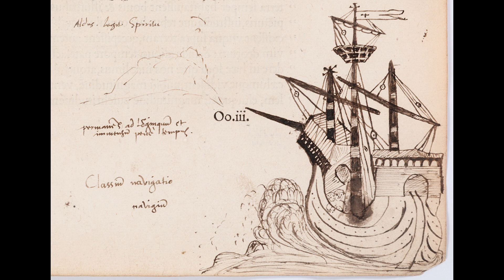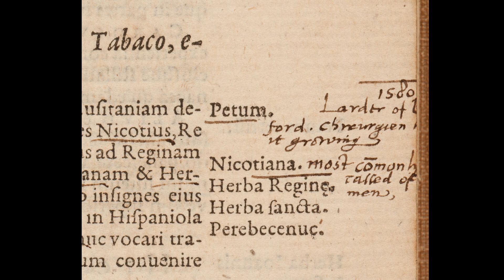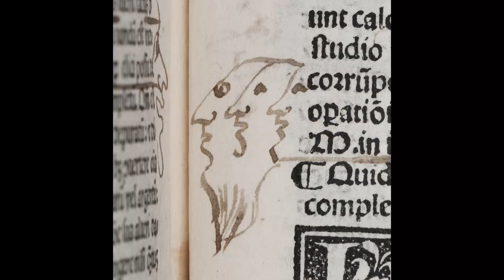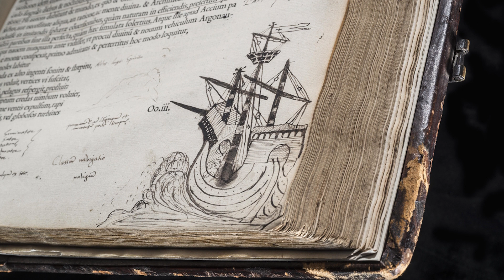Scholar, courtier, magician the lost library of John Dee at the Royal College of Physicians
The extraordinary story of Tudor mathematician and mystic John Dee's library told by Royal College of Physicians rare books librarian Katie Birkwood. A short film to accompany the free exhibition 'Scholar, courtier, magician: the lost library of John Dee', 18 January - 29 July 2016 at the Royal College of Physicians, Regent's Park, London.

The exhibition features John Dee's mathematical, astronomical and alchemical text books, many elaborately annotated and illustrated by Dee's own hand. Now held in the collections of the Royal College of Physicians, they reveal tantalising glimpses into the 'conjuror's mind'. Dee's books are displayed alongside loans from the Science Museum, the British Museum and the Wellcome Collection.